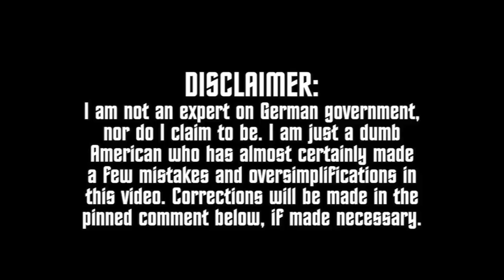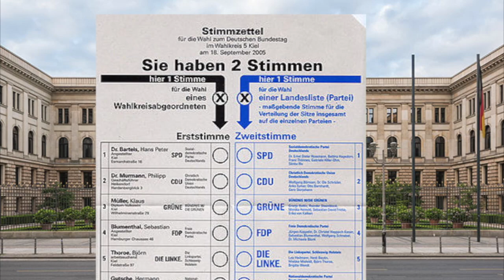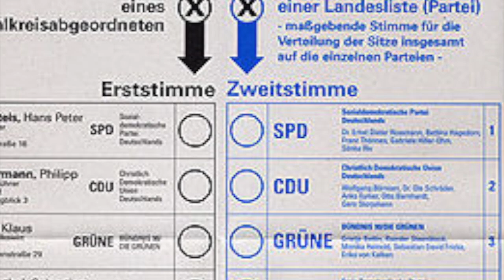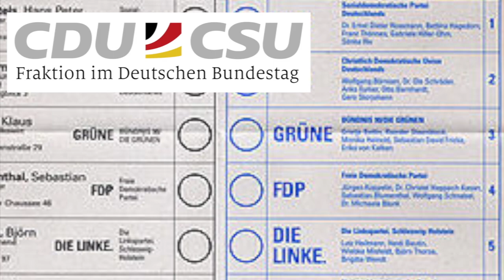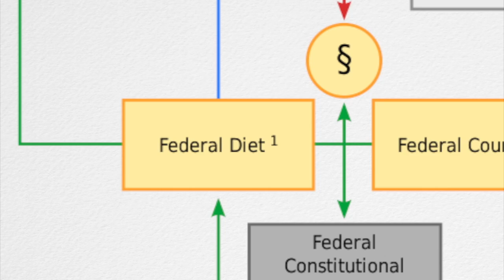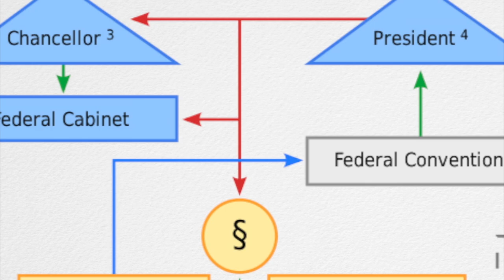How the German Government Works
Ever wondered how exactly the government of Germany works? Well whether or not you have, here's a roughly 8-minutes explanation of how the system works in Germany.

👕 MERCH!

*Just because I have sources doesn't mean my research in infallible. Though I aim for as much accuracy as I can manage, there are likely some facts I have gotten wrong.

Mikkel RP Wilson, Ed Hurtley, Adri Cortesia, Fabian Grüniger, Tobi Burch-Rates, Up and Atom, Michael Thorne